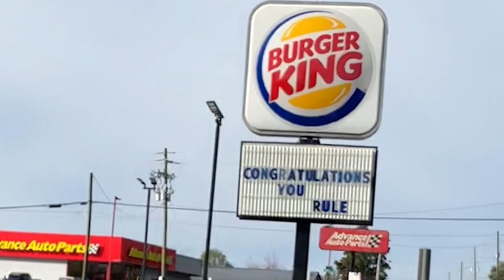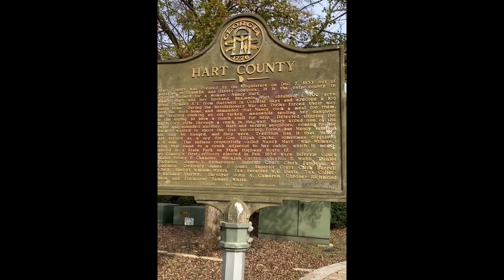Life On The Road with Mark Hummel & Blues Survivors | Mini Documentary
Mark Hummel gives you a "day in the life" of a traveling blues musician as he and the Blues Survivors travel and play gigs throughout the Southern United States. Stops in Virginia, Florida, Alabama, Tennessee, North Carolina and in Hartwell, Georgia where Mark pulled out his phone and filmed this mini documentary.